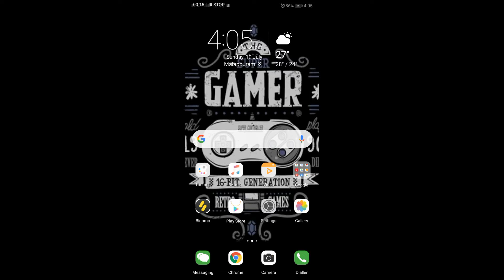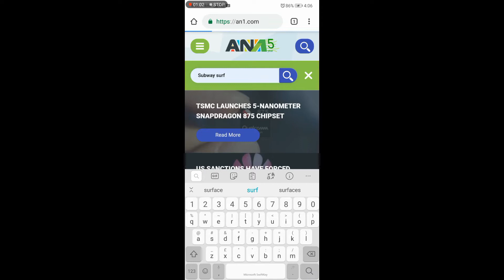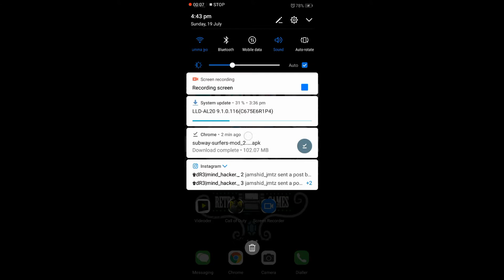HOW TO DOWENLOAD HACKED VERSION GAMES WITH SIMPLE METHOD//chuchu's tuber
Tip video#